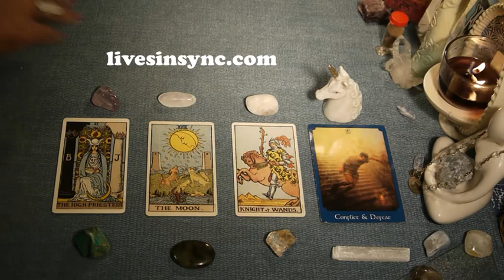Friday ~ October 6 2017 ~ Daily Tarot Reading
Thank you for purchasing the extended reading!!! Love & Light
Here is a link to the original reading:

Extended version of this video -

3 CARD READING SPECIAL - $10